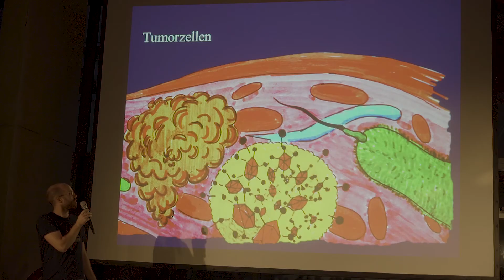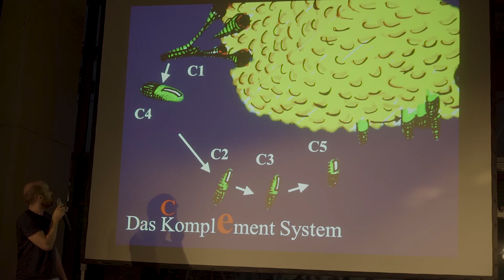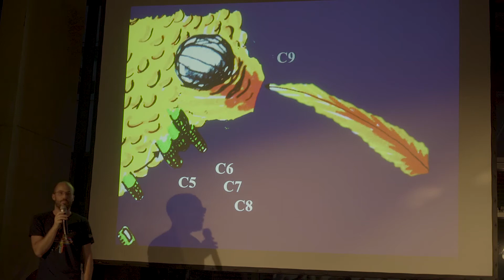Immunsystem bringt Zellen zum Platzen: Echt oder Fake?